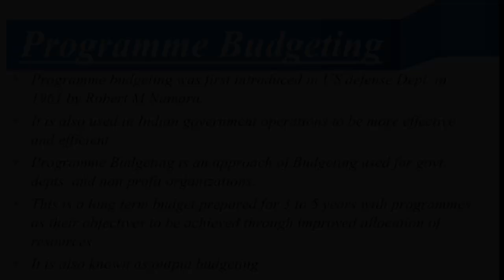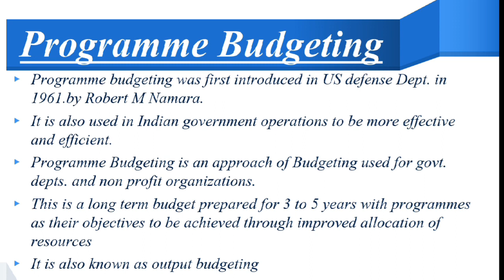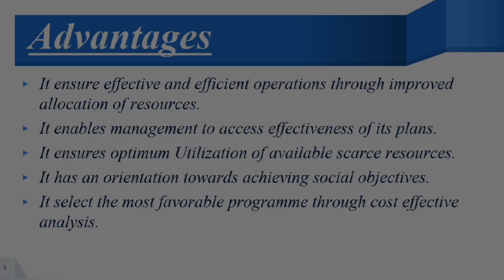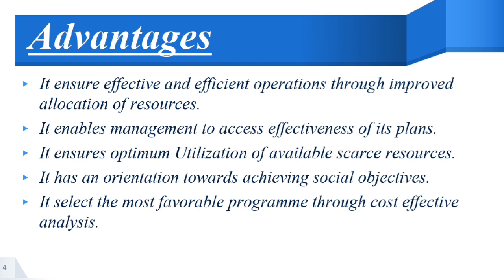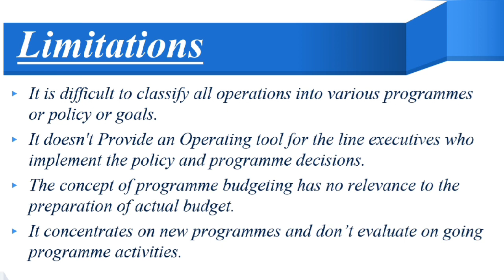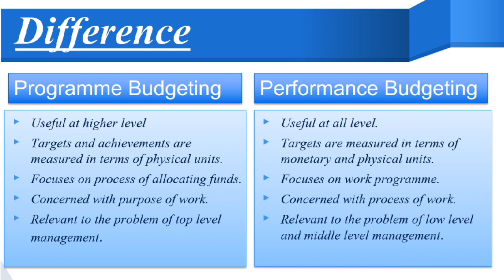Programme Budgeting in malayalam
B com fourth semester
Chapter 11
Cost accounting
Calicut University
Preepared by Jisha K